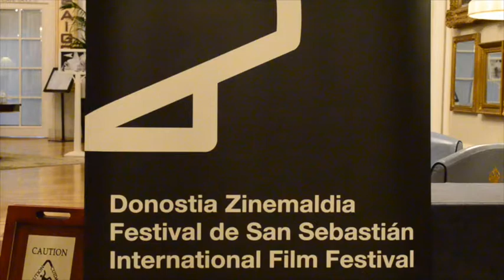2018ko Donostiako Zinemaldiaren aurkezpena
| Alexander Payne izango da epaimahai ofizialeko burua, Donostiako Zinemaldian. Aurtengo edizioa aurkezteko ekitaldia egin dute, Maria Kristina hotelean. Sail guztietako epaimahaikideak eta jaialdian izango diren aktoreetako batzuen izenak eman dituzte.